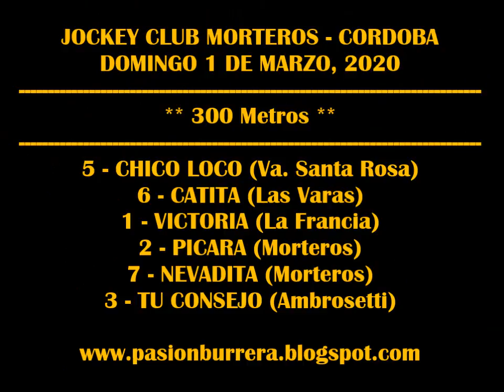NEVADITA, Morteros (01-03-2020)